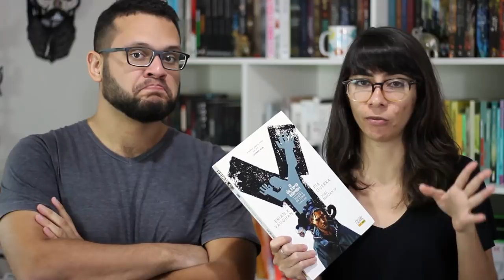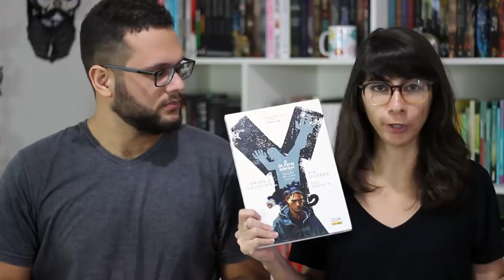FAVORITOS DO PRIMEIRO TRIMESTRE | VEDA 26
➡ Compre os livros citados:

・ O jantar secreto
・ Coração de Aço
・ Y - O Último Homem (Volume 1)
・ Y - O Último Homem (Volume 2)
・ Y - O Último Homem (Volume 3)
・ Y - O Último Homem (Volume 4)
・ Queda de gigantes
・ A mulher na janela

🖊 Se quiser compartilhar amor com o Elefante:

Elefante Literário
Caixa Postal 1503
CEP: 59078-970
Natal/RN